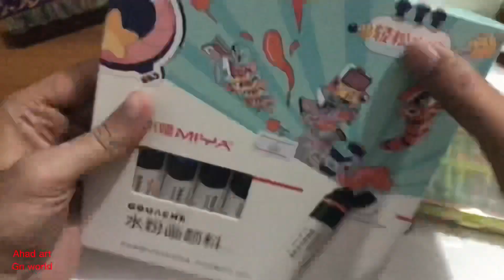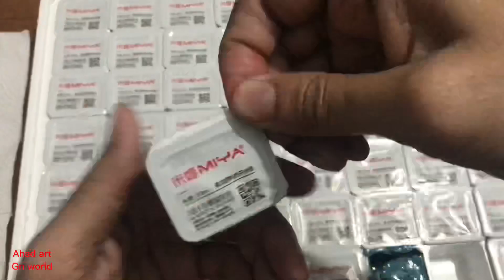Finally unboxing & review ☺️🥰😍Video & editing by my 📱himigouache